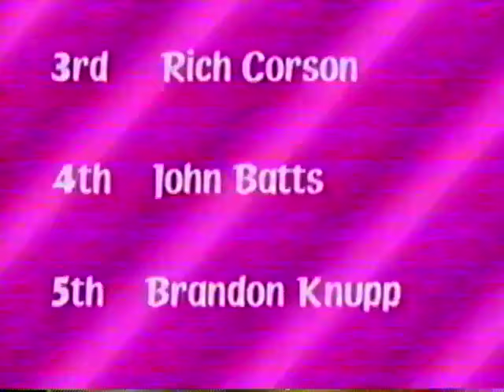Midgets at RCA Dome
Midgets 2nd B Main at RCA Dome Feb. 8, 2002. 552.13